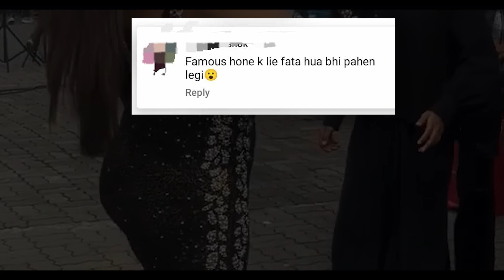OPS Moment with Urvashi Rautela।। Clothes torn from behind ?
उर्वशी जैसे ही पैपराजी को पोज देकर पीछे मुड़ी तों उनकी ड्रेस फटी हुई थी...